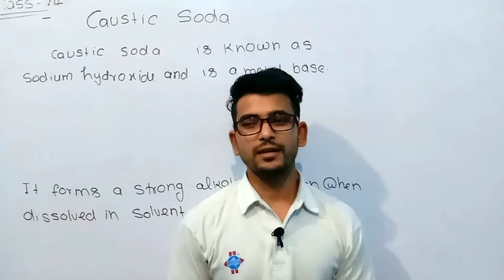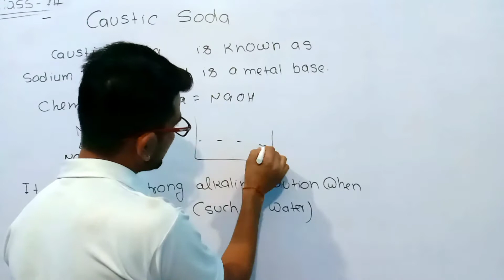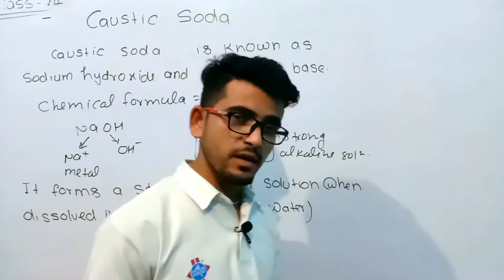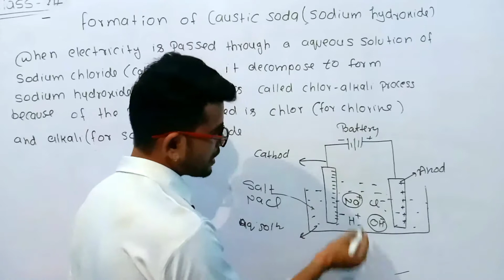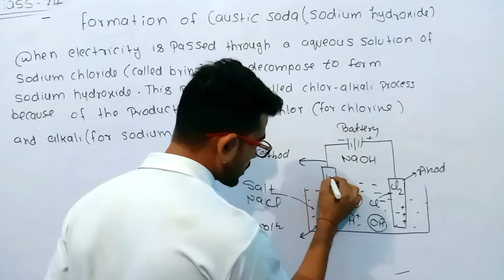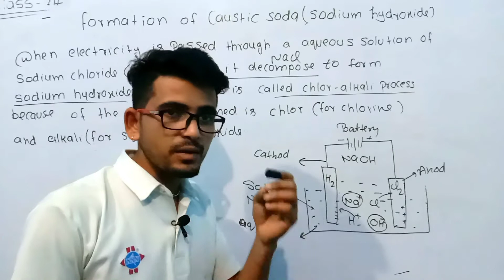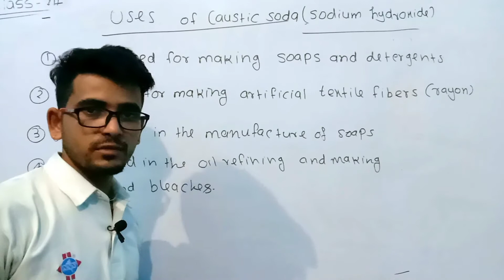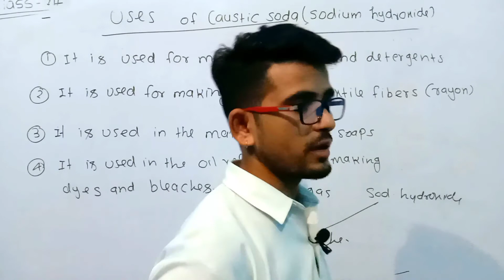Caustic soda | Acids Bases Salts 03| uses of caustic soda |Class 10 CBSE | Class 10 ICSE |By HCL SIR